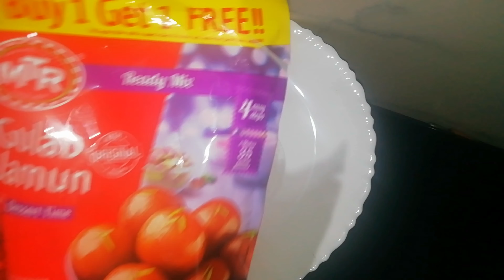How to make Perfect Gulab jamun || Smooth and Perfect Gulab jamun sweet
In this video I have explained how to prepare Perfect Gulab jamun, this is very simple recipe